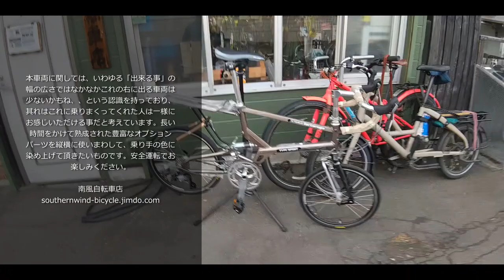何故これに、、タルタルーガタイプSーGT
然るべき車両が然るべき御仁の所に嫁いで行きます。「走行性能の追求」という金科玉条が、、実は行き過ぎると「自転車の自由を奪いかねない」所業である事、ご理解いただけた方のご注文である、、と理解しております。こういったナイスな方を一人でも多くストリートに送り込みたいものです。リクエスト受け付け中